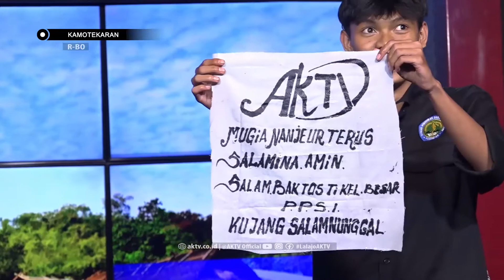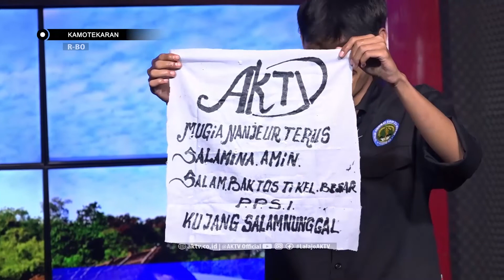Kamotekaran Ep 2 - Pencak Silat Atraksi dan Sulap